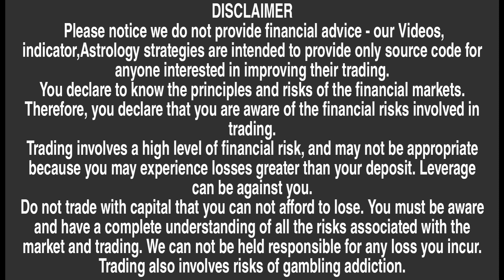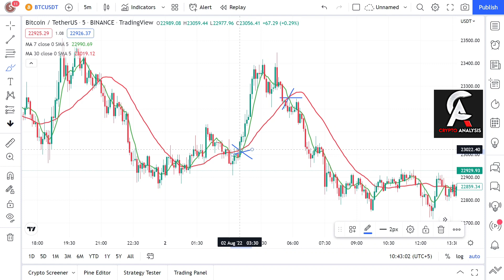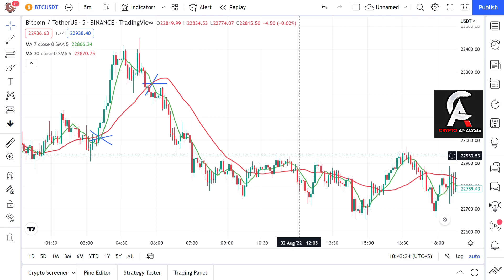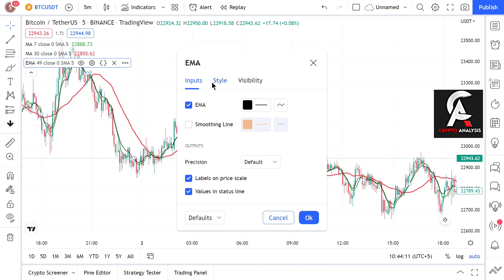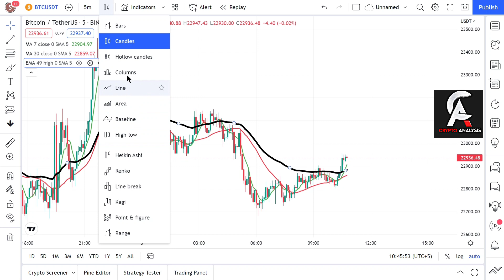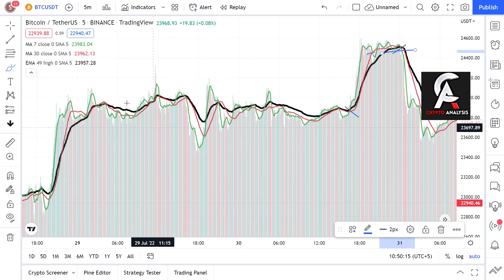PowerFull Crypto Scalping No Chance of Loss In any Trade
CRYPTO ANALYSIS

JOIN FOR CRYPTO UPDATES LEARNING AND EARNING

ANY KIND OF HELP CONTACT